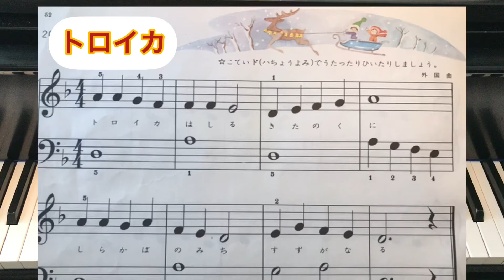トロイカ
オルガンピアノの本1(旧)